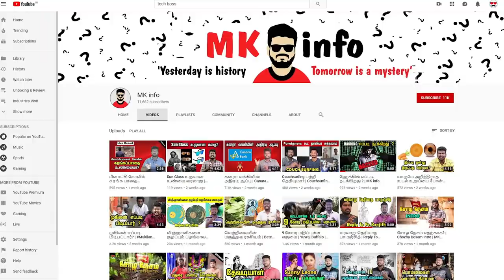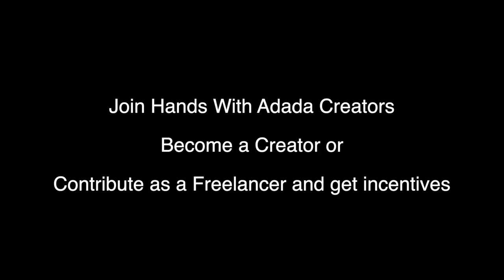Come Join Hands with Adada Creators - Become Adada Creators or Contribute as Freelancers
Wherever you're, Whatever field you're into, it doesn't Matter.. You can be part of Adada Creators Now.